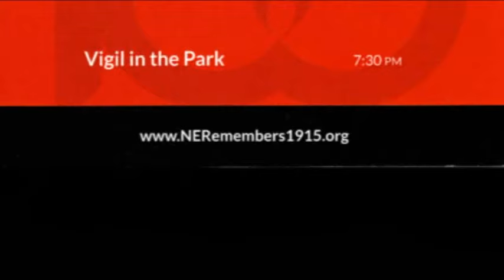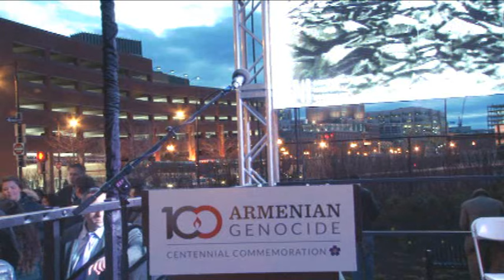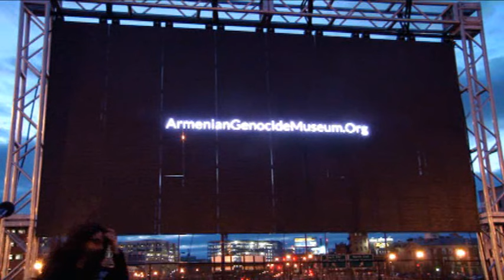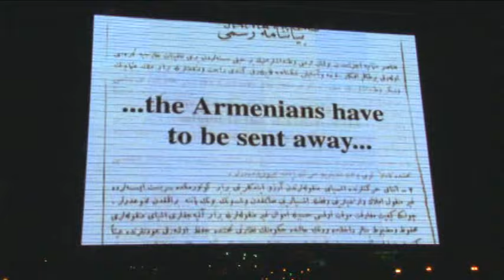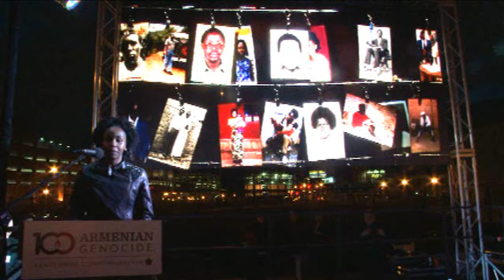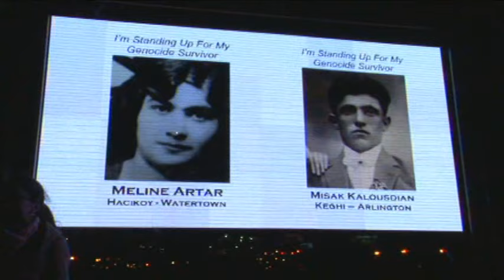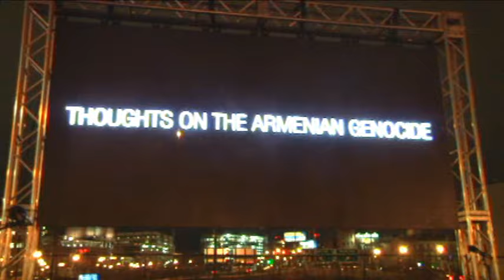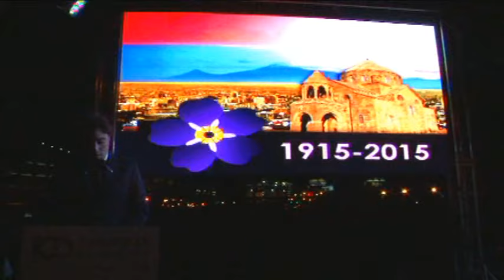100th Armenian Genocide Boston Vigil in the Park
Continuation of the Armenian Genocide Centennial Commemoration in Boston at the Armenian Heritage Park with remarks by dignitaries and entertainment.